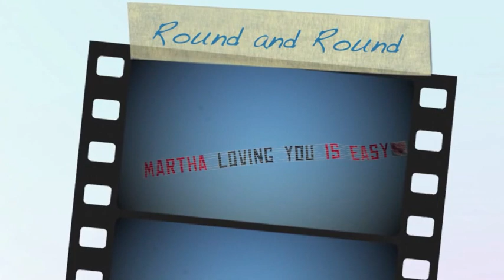Loving You is Easy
10th October 2012 - Airads flies a special romantic message from Roberto to Martha from Sywell aerodrome